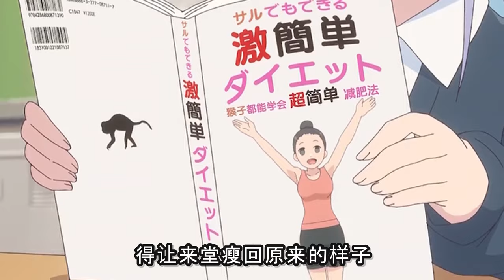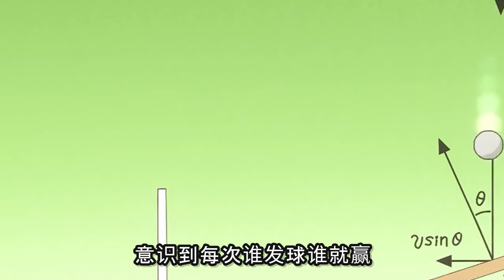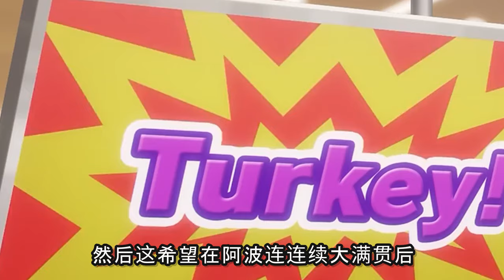因為拿不準所以貼貼？小巧可愛阿波蓮來咯！一口氣看完《測不准的阿波蓮》上！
一口一個